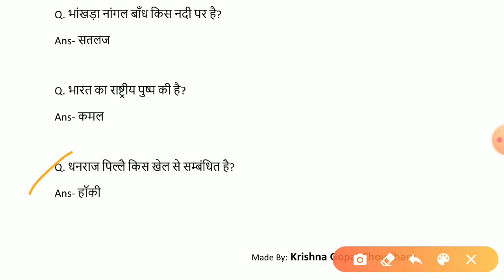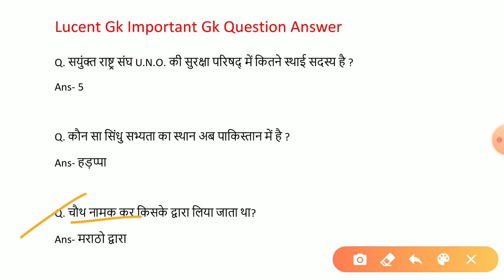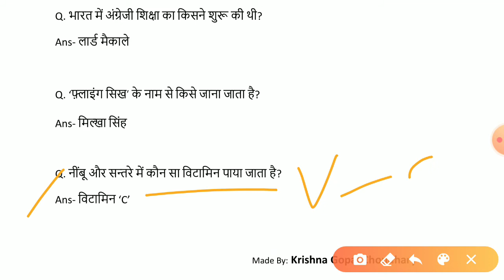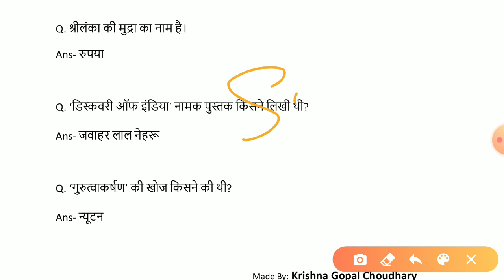Lucent Gk, Lucent Gk important Question answer, lucent gk full video in hindi , study read out